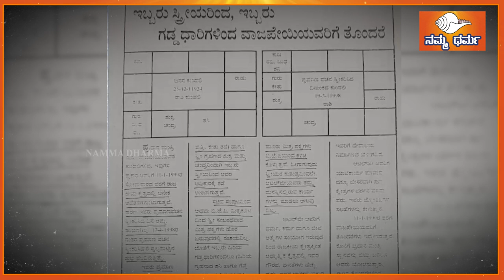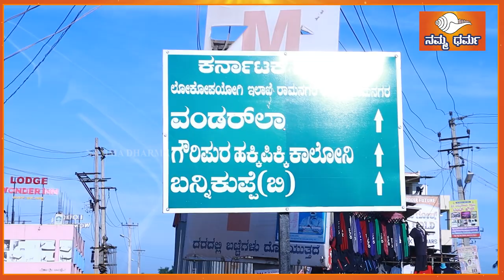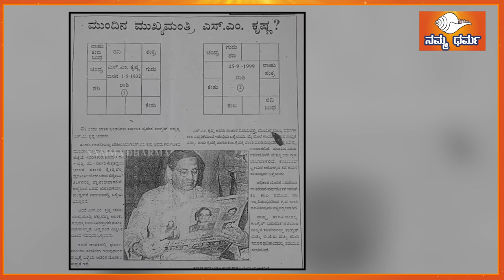Sri varadarajeshwara shivalaya : 100% ಬೇಡಿದ್ದು ಈಡೇರುತ್ತೆಇದು ಪವರ್ ಫುಲ್ ದೇವರು | Namma Dharma